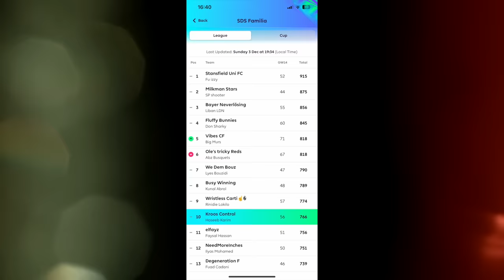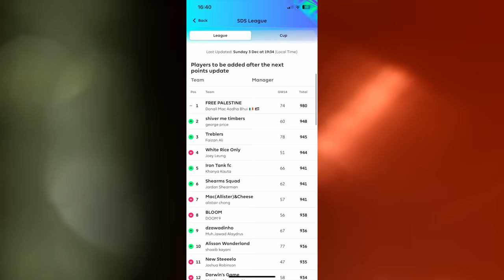Man City & Spurs DRAW + Liverpool's LAST MINUTE Winner | Premier League Roundup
Man City & Tottenham once again played out a classic at Etihad with an entertaining 3-3 draw! Join us as we discuss this and the weekend's fixtures!

Timestamps:
0:00 - Intro
2:12 - Man City vs Spurs
28:24 - Liverpool vs Fulham
47:10 - Newcastle vs Man United
1:17:17 - Chelsea vs Brighton
1:31:47 - Burnley vs Sheffield United
1:44:05 - Arsenal vs Wolves
2:05:17 - Bournemouth vs Aston Villa
2:18:01 - Brentford vs Luton
2:27:14 - Nottingham Forest vs Everton
2:37:19 - West Ham vs Crystal Palace
2:45:40 - FPL & Outro